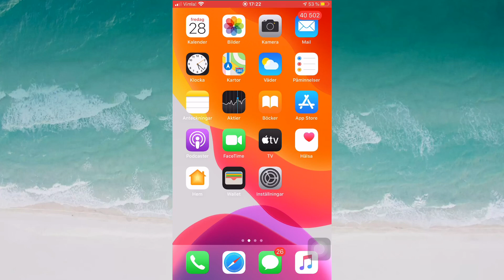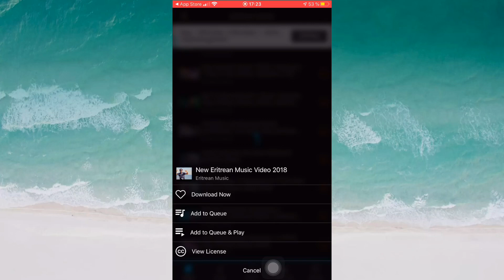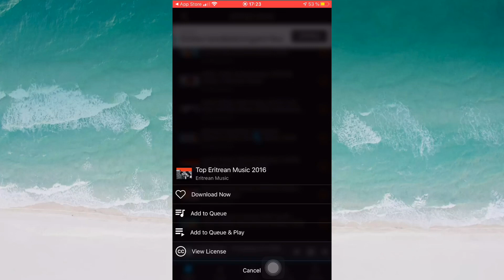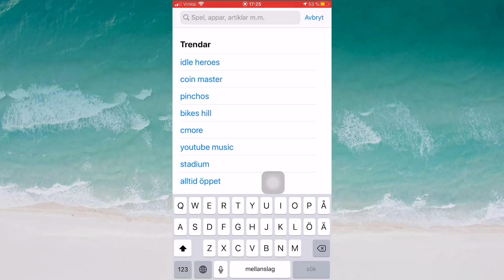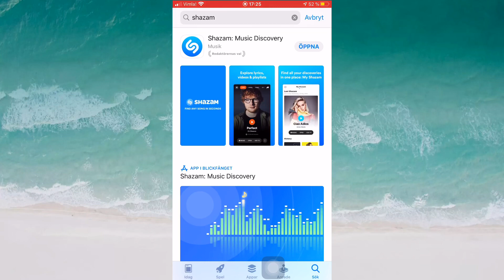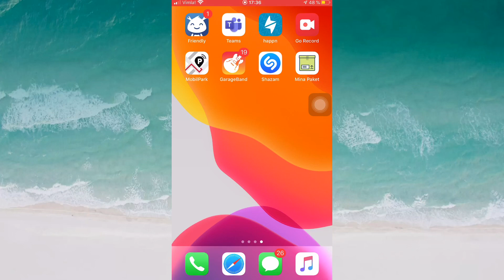download free music from youtube/ ከመይ ገርና ካብ YouTube music ነውርድ